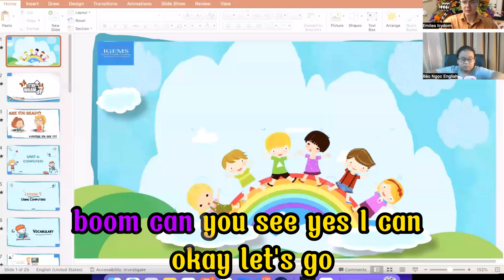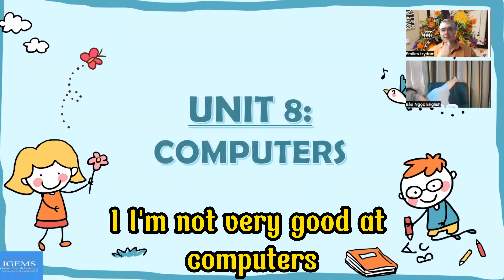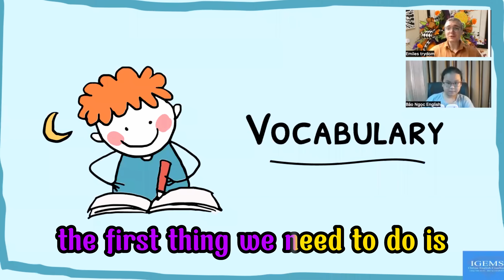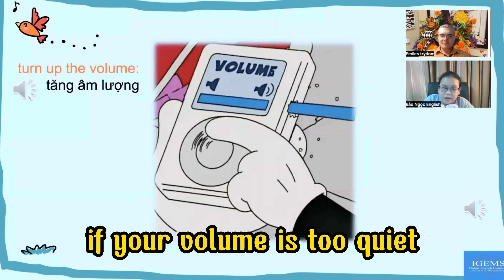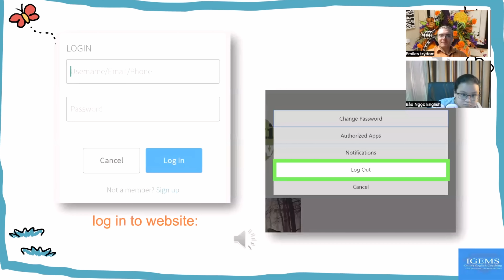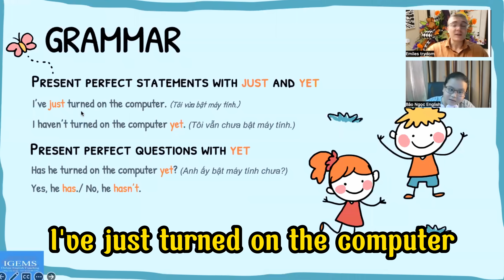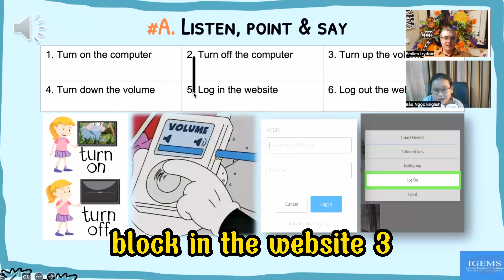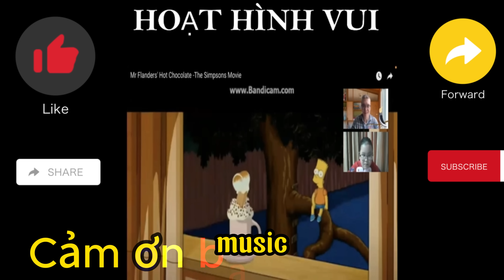Conversations and Basic Computer Skills for Learning English – day 130 Part 1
Description: "Conversations and Basic Computer Skills for Learning English - Day 130 Part 1" video helps you learn English through interesting dialogues about Halloween and Mount Everest, along with basic instructions on how to use a computer to learn English. This is the first part of the video lesson after day 130  of learning English
✪ Chapters:
0:00  Intro
4:17  Why is it scary?
9:48  How many people have gone to the top of Mount Everest now?
23:30  Computers
15:55 Turn off the computer. Turn on the computer
20:03 Grammar
Learning English through Bao Ngoc English Youtube channel is an excellent way to improve your language skills. The channel is easily accessible and provides diverse, professional, and effective teaching content.